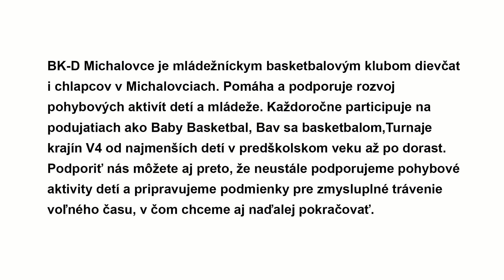BK-D mládež Michalovce